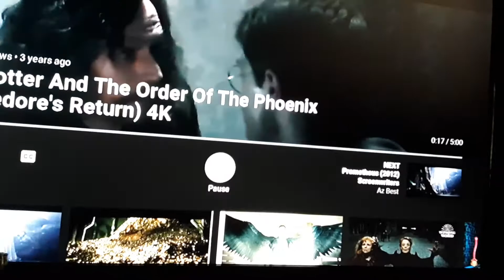Harry Potter 2007